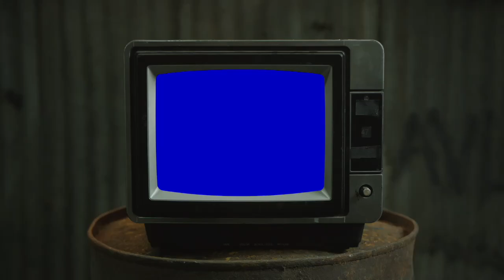I checked out some of my viewers music and this happened...